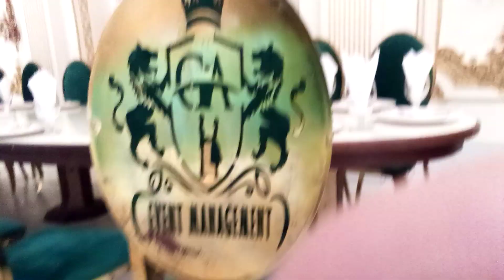new vlog funny with friends coming soon new video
New funny blog coming soon you can save my video and watch your funny video with my friend and the watching next video my channel subscribe and also be funny content and with friend also be good content you can say not violation of the any community play you can do this love